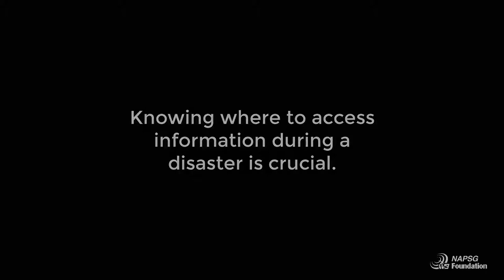Crisis Communication Catalog (C3) Overview | A Call to Action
The Crisis Communication Catalog is a curated inventory of official public safety websites, alert applications, and social media pages for jurisdictions within the United States and US territories.

Do you know the best sources for public safety and incident status information in your community? Help us build out the Crisis Communication Catalog!